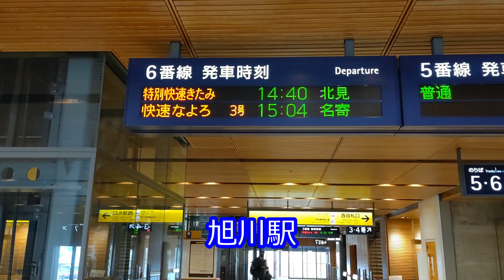【石北本線前面展望】現役信号場5駅と元常紋信号場の前面展望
石北本線信号場は廃駅降格が多くまだ当時の駅舎が残っていますので前面展望しました。